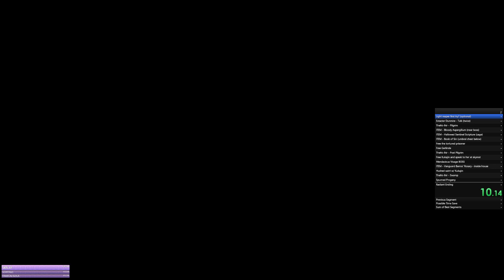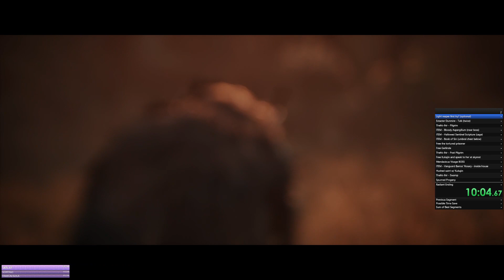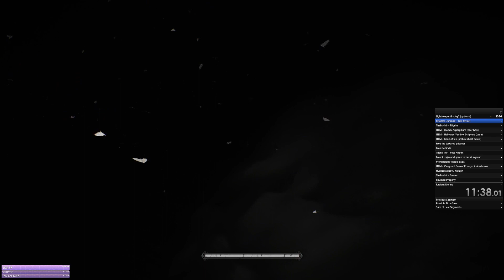The Lords of the Fallen | Radiant ONLY | NG+4 | Spiegazione build e Lightreaper FIRST ZONE KILL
⮟⮟⮟⮟⮟⮟⮟⮟⮟⮟⮟SOCIALS & INFO⮟⮟⮟⮟⮟⮟⮟⮟⮟⮟⮟
⭐ Do you want to play MH Frontier?